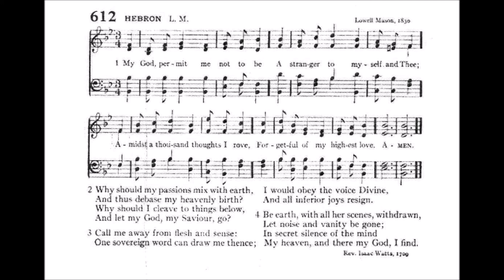My God, Permit Me Not to Be (Hebron)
Tune: Hebron by: Lowell Mason

1. My God, permit me not to be
A stranger to myself and Thee;
Amidst a thousand thoughts I rove,
Forgetful of my highest love.

2. Why should my passions mix with earth,
And thus debase my heav’nly birth?
Why should I cleave to things below,
And let my God, my Savior, go?

3. Call me away from flesh and sense,
One sov’reign word can draw me thence;
I would obey the voice divine,
And all inferior joys resign.

4. Be earth with all her scenes withdrawn,
Let noise and vanity begone;
In secret silence of the mind
My heav’n, and there my God, I find.